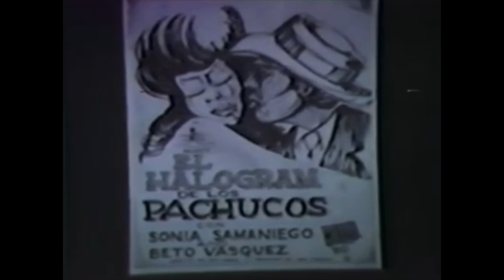KevinTheCreep - Pc2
PLAYA CLASSICS 2